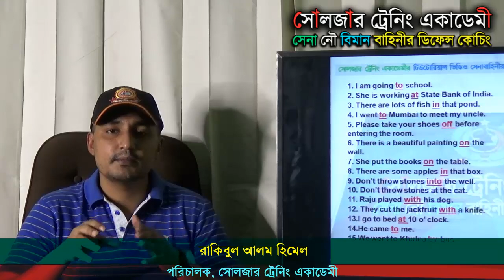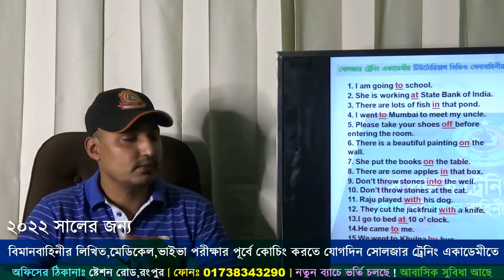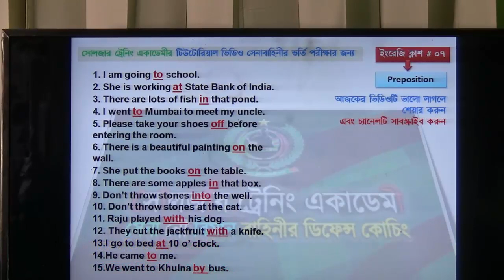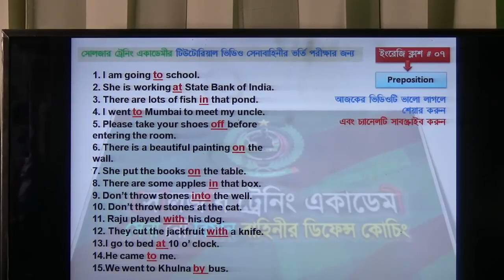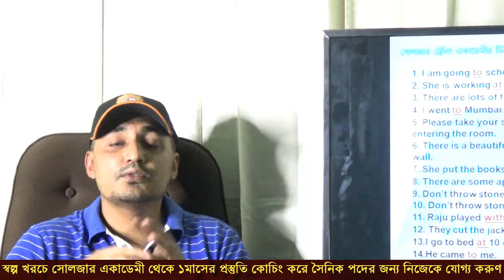তুমিও পারবে সেনাবাহিনীর লিখিত পরীক্ষায় ভালো করতে ! Army Video for English exam